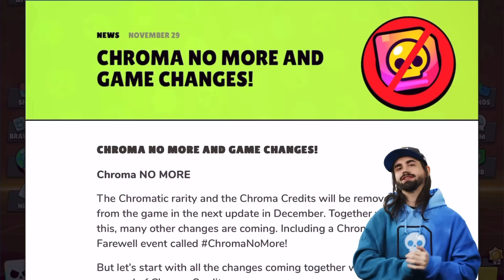GANHE o BRAWL PASS GRÁTIS 🔥 !? HO HO HO 🎄 !!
Opa 😅
Cadê o meu like?